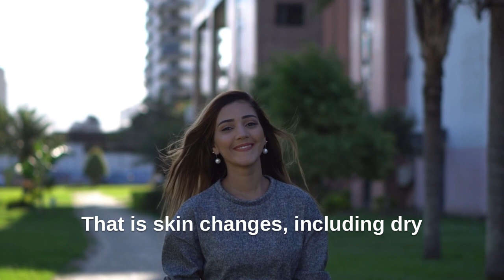Signs that menopause is knocking at the door/How to know you are in your menopause/what is menopause